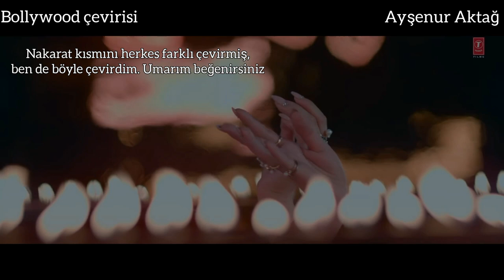Kusu Kusu Türkçe Altyazılı | Nora Fatehi,John Abraham | Zahrah S Khan, Dev Negi | Satyameva Jayate 2